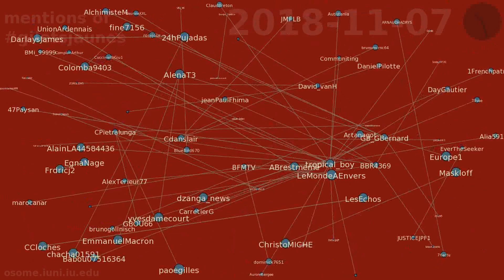mentions of giletsjaunes between 2018-10-31 & 2018-11-20